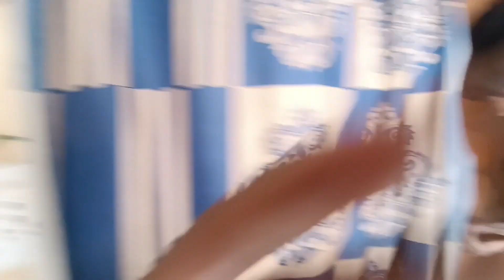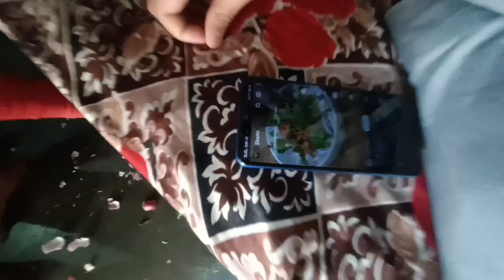Saturday Vlog || dizzy ara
Saturday vlog Dizzyara

Hans Lo Thoda